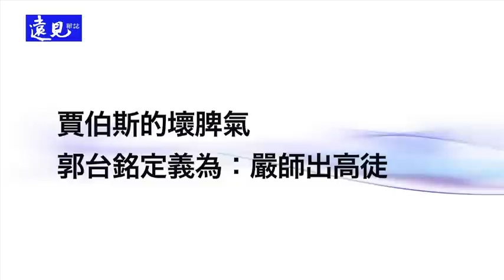郭台銘與賈伯斯的近距離接觸